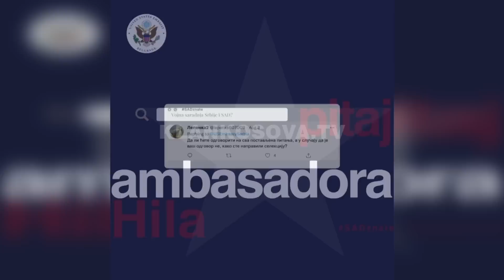Amerika nis një fushatë “buldozer” me Serbinë - 11.08.2022 - Klan Kosova